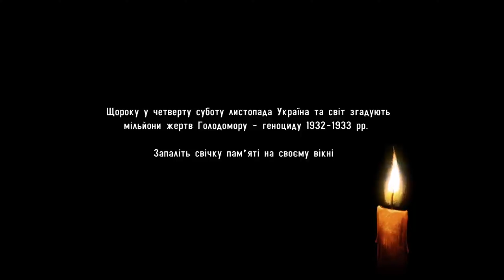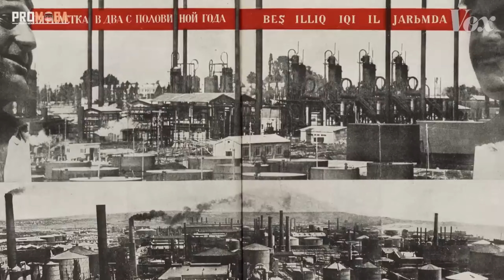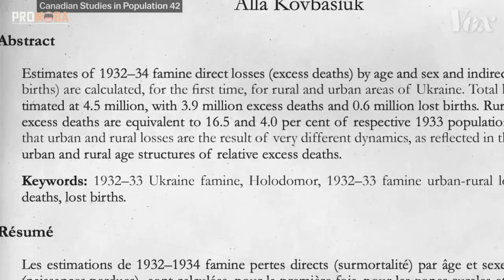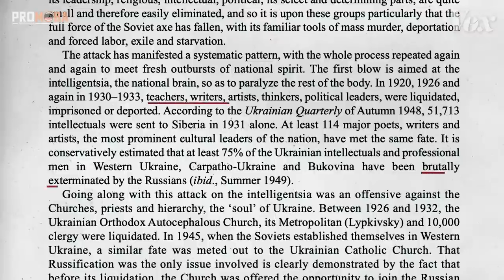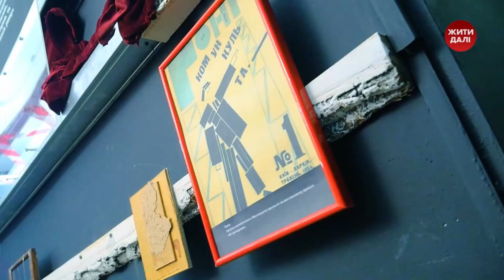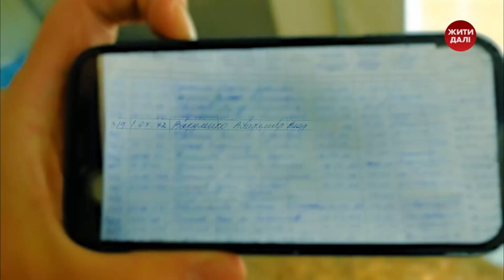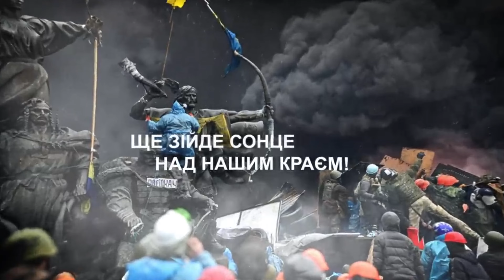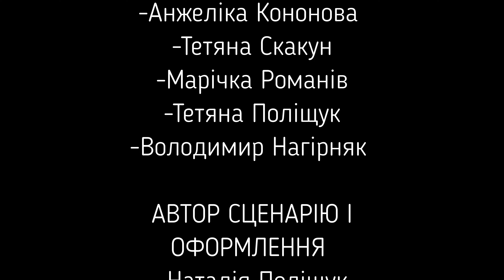"Вечір пам'яті жертв Голодомору", Асоціація "Берегиня" м.Памплона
"Вечір пам'яті жертв Голодомору"
Асоціація "Берегиня" м.Памплона, Іспанія 2.12.23

ВЕДУЧІ:
-Андрій Романів
-Зоряна Романів
ВІРШІ РОЗКАЗУВАЛИ:
-Анжеліка Кононова
-Галина Медвідь
-Оксана Яворська
-Ольга Яроцька
ПІСНІ ВИКОНУВАЛИ:
-Анжеліка Кононова
-Тетяна Скакун
-Марічка Романів та Тетяна Поліщук
-Володимир Нагірняк
АВТОР СЦЕНАРІЮ І ОФОРМЛЕННЯ:
-Наталія Поліщук
ТЕХНИЧНА РОБОТА:
-Тарас Кочмарський
 ДЕКОРАЦІЇ
-Марія Тінчук
ВІДЕОЗЙОМКА МОНТАЖ
-Денис Майстренко
ВІДЕОЗЙОМКА
-Денис Майстренко
-Олександр Струтінський